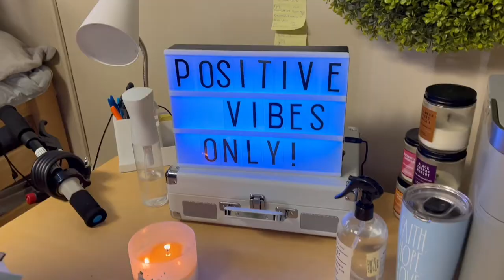TOWSON UNIVERSITY DORM TOUR: BARTON, DOUGLASS & PRETTYMAN HALL 2022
TOWSON UNIVERSITY DORM TOUR

Pushin P instrumental